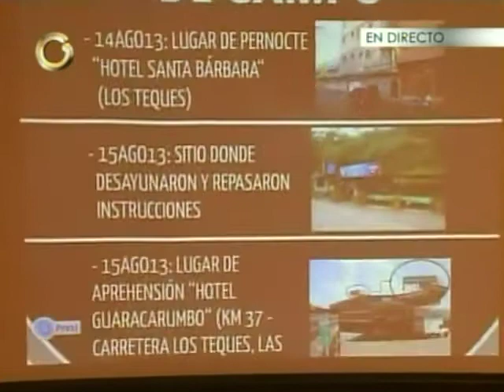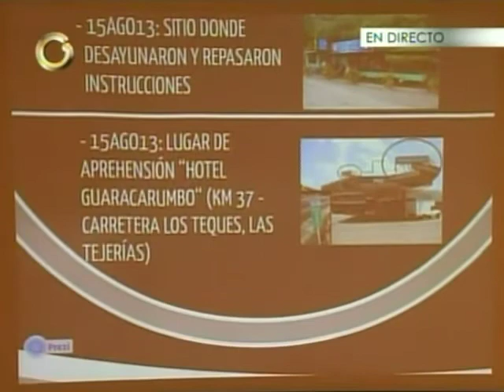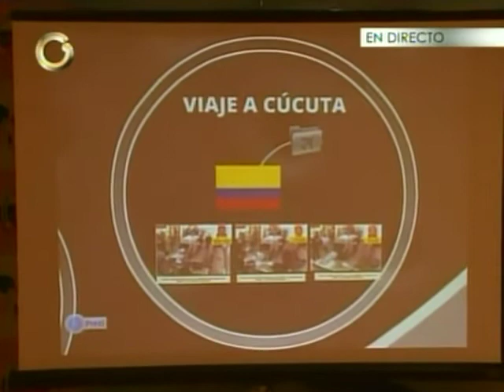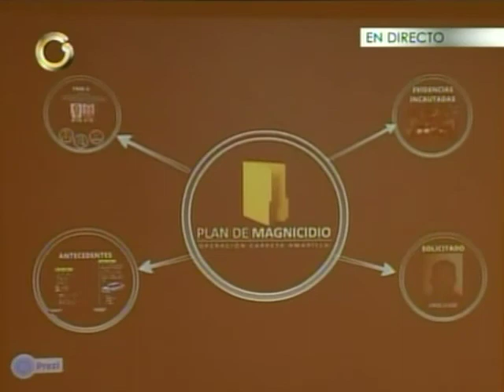Capturada banda colombiana que planeaba magnicidio contra Maduro